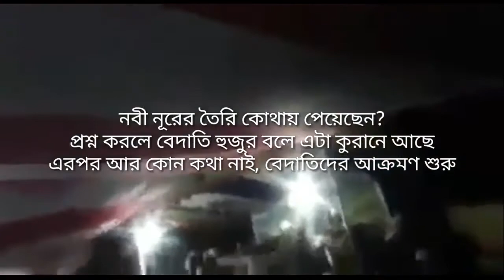জৈন্তাপুরের আসল ঘটনার ভিডিও, বক্তাঃ-ভন্ড-খুনী গাজী সোলায়মান আল-কাদেরী.